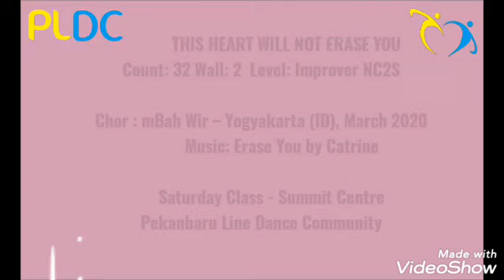Line dance THIS HEART WILL NOT ERASE YOU - Choreographer: mBah Wir – Yogyakarta (ID), March 2020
Saturday Class - Summit Centre